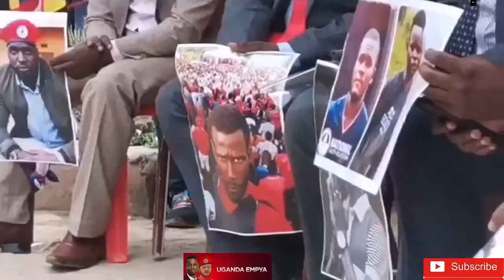MUKYALA WA COACH MODY AYAKAWATIBYA - MUSEVENI MUST WATCH THIS